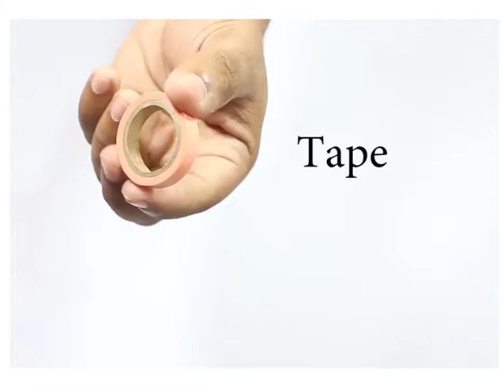How to make Electric Coffee Mixer at Home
How to make a Electric Coffee Mixer at Home
Learn How to make a Electric Coffee Mixer  at Home very easy tutorials.
Things you need to make this Coffee Mixer -
9V battery
Dc motor
On\Off switch
Lollipop stick
Hot glue
9V connector
Tape
Hope you will like this video :) if you are looking for something please comment us we will try our best to make that thing :)